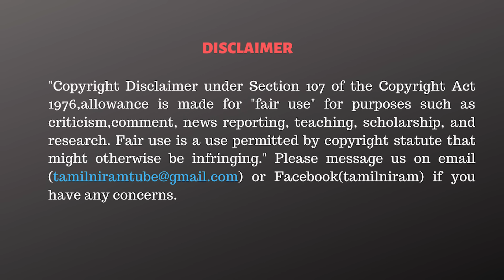நீங்கள் எதிர்பார்த்த கிளைமேக்ஸ்! எடப்பாடி இல்லாமல் ஒன்றினையும் அதிமுக! - Marudhu Alaguraj Interview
✨✨ Rs.84,000 ❇️
✅Summit T-Shirts.

CAST:
Cameraman      -
Editor                  - Vivek.R
Marketing Head : Santhosh Kumar
Video Published By - Vivek.R